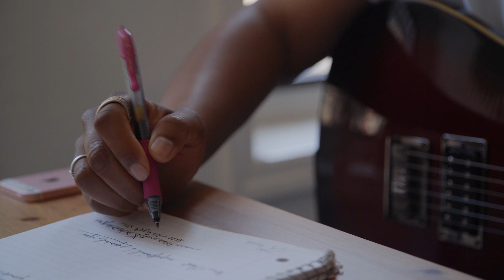Pool Cosby - I Like You (ft. Denitia)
Featuring: Denitia
Directed by: Andrew Tomayko
Visual Effects by Ryan Wehner
Strings: Aimée Niemann, Laura Sacks, Aya Terki
Winds: Zac Zinger, Bill Todd
Trumpet: Peter Kuan
Orchestrations: Solomon Hoffman
Recorded at: Engine Room Audio
Mix/Master: Nacor Zuluaga Morelo Mixing & Mastering

Follow Pool Cosby